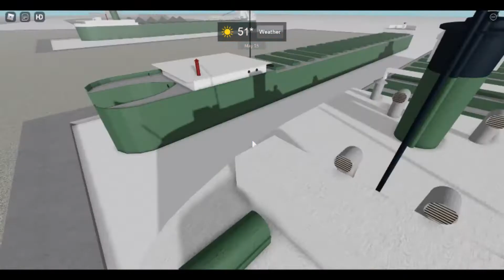lay up at taft river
tested out new things for my videos